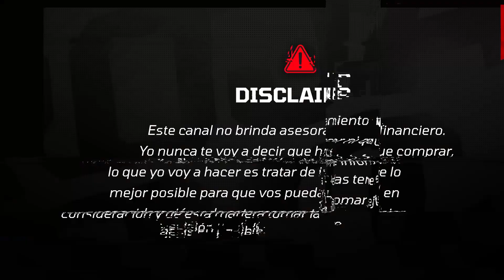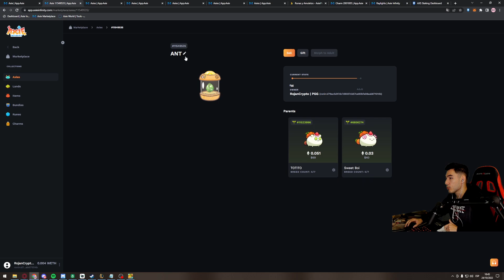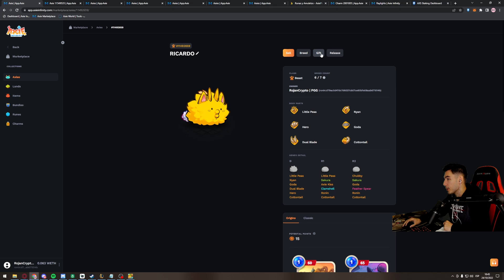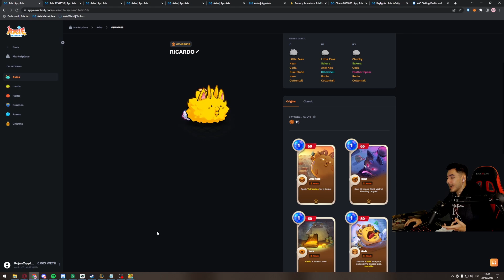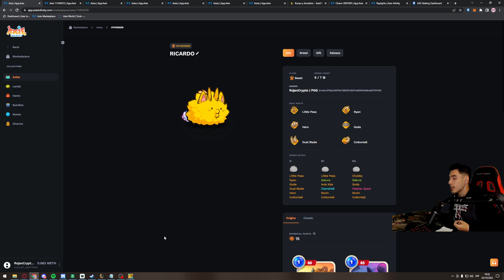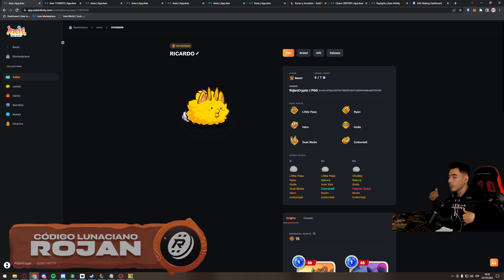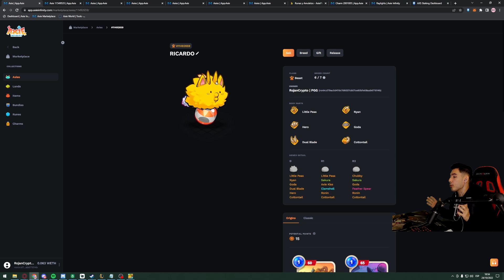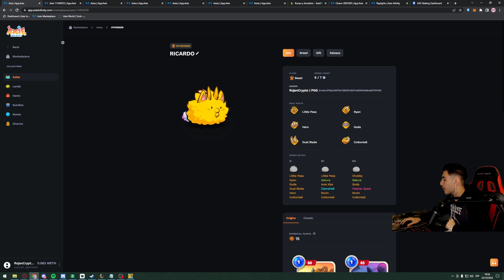¿SOS NUEVO EN AXIE INFINITY? #1 INTRODUCCIÓN a la GUÍA DEFINITIVA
🎧 Coffee - Prod. Riddiman